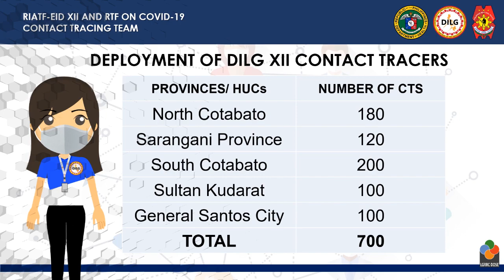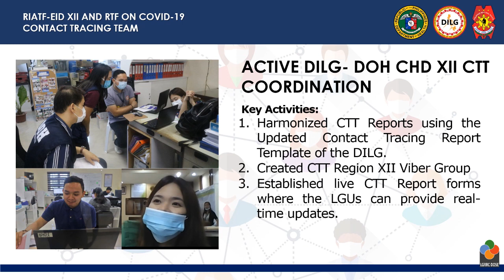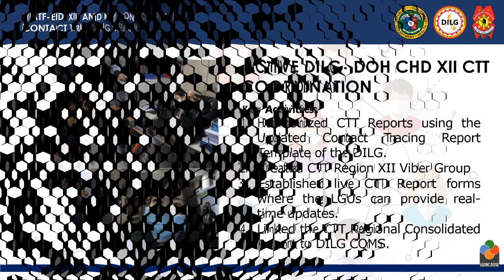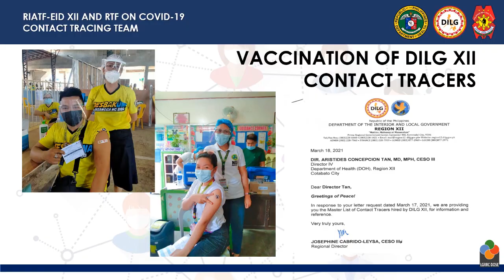DILG XII deploys 700 Contact Tracers to support 53 SOCSKSARGEN LGUs